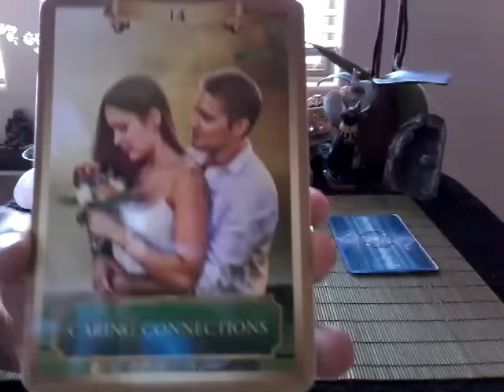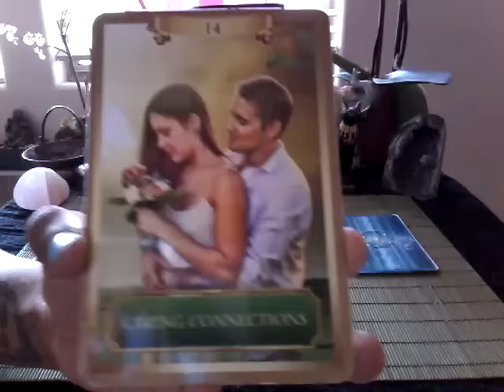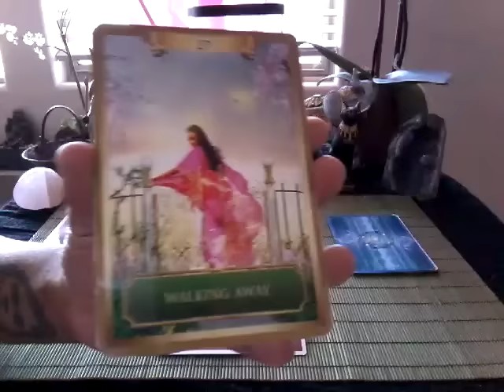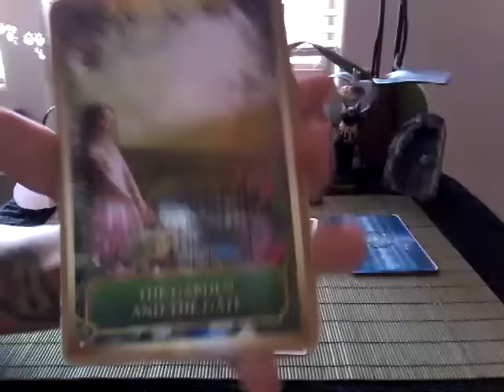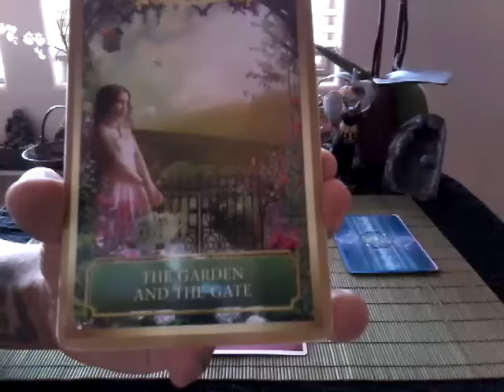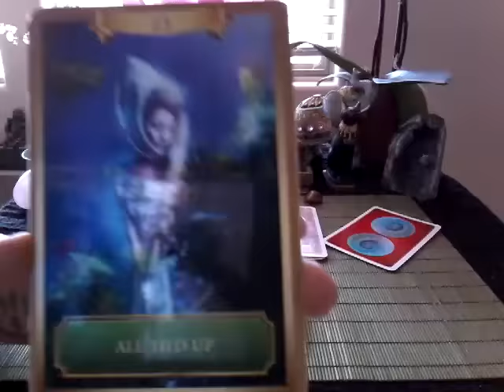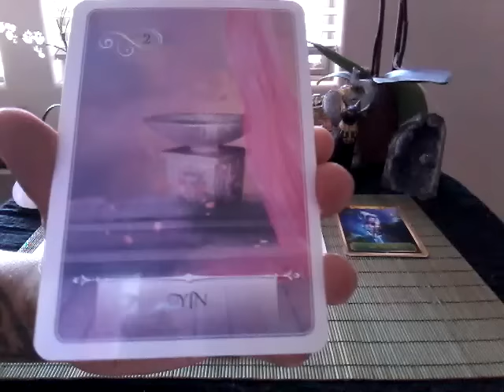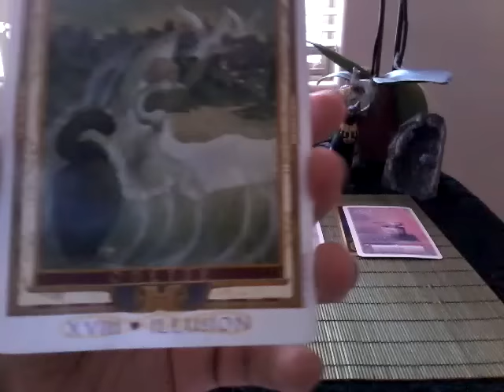Libra Monthly Reading for June 2016 ***Bonus Love Message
Much love,
Chenoa